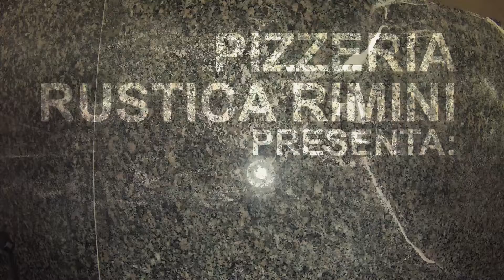#28 Pizza Calabrese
Pizzeria Rustica presenta:
Un video-menu con 44 pizze, con ingredienti e lavorazione artigianale italiana.

via Redi 1 Rimini (RN)
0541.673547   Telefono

Videoproduzione by DBM WebArt